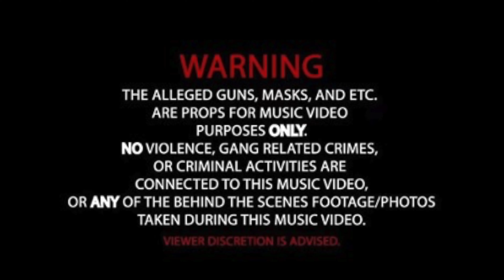JGUDDA - NO LIE ( OFFICIAL MUSIC VIDEO )